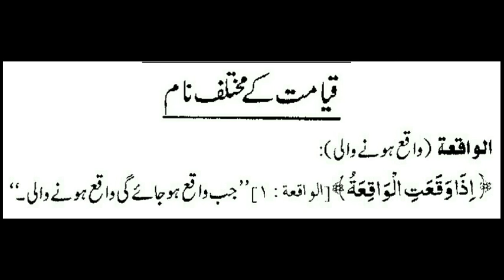Qayamat Waqe Honi Wali Hain.